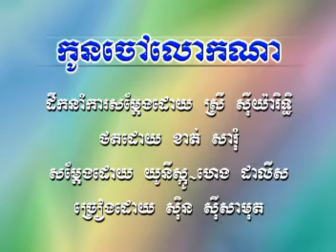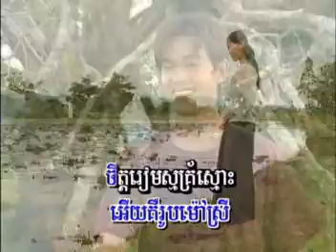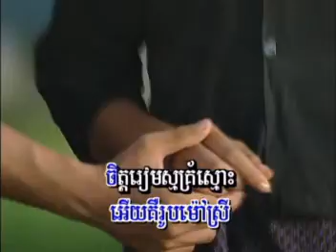កូនចៅលោកណា - ស៊ីន ស៊ីសាមុត (សារ៉ាវ៉ាន់)